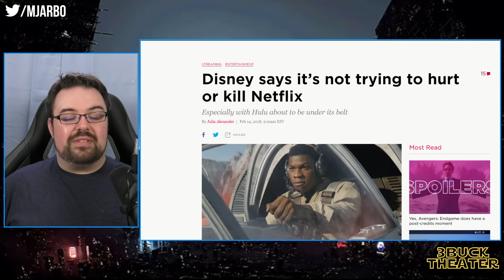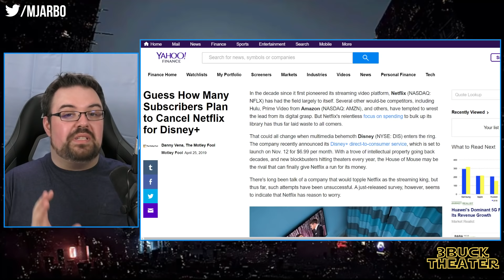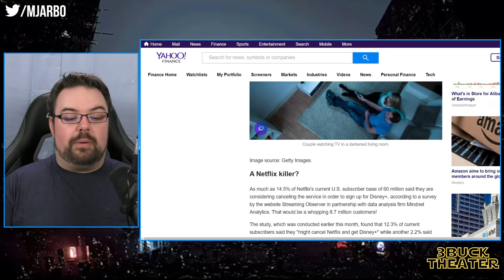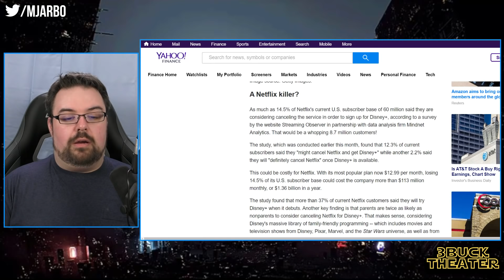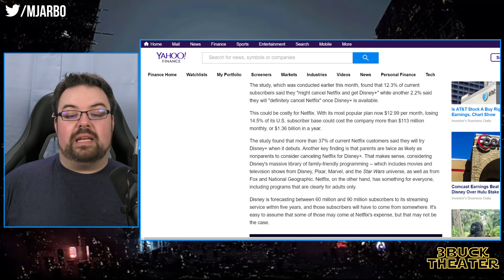Netflix could lose 15% of customers to Disney+